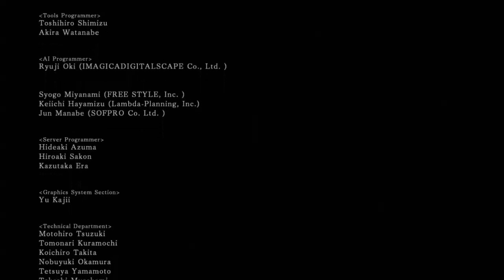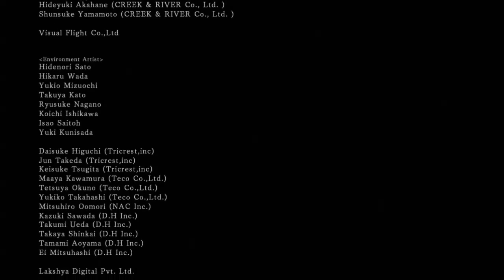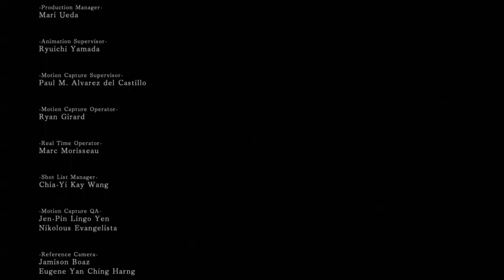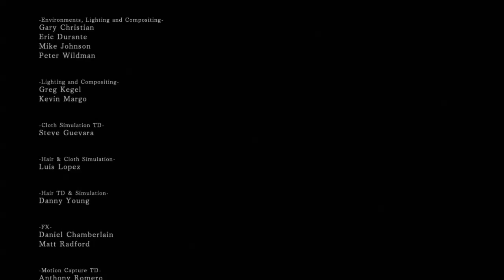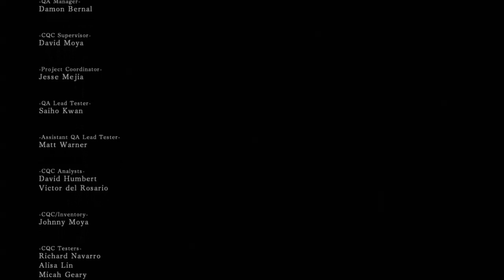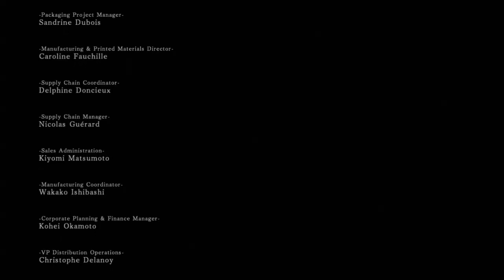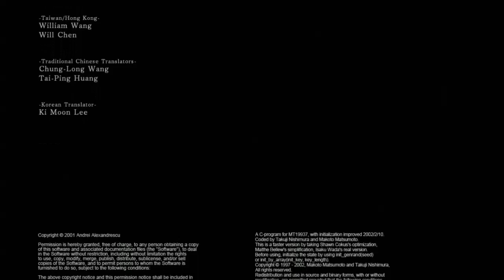Kay Plays Dark Souls II, Episode 63: Finale! [Blind / Live] (series finale)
edit: posted a lore thread on Reddit. Would love to hear from you all!